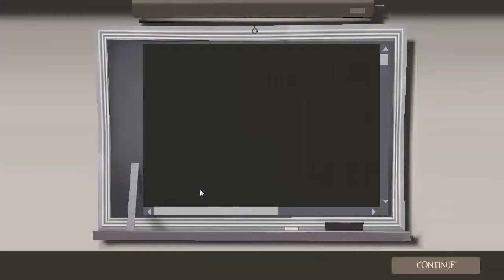Team Fortress 2 w/Commentary Ep 8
First Time Playing Team Fortress So Be Prepared To Watch Me Suck :)